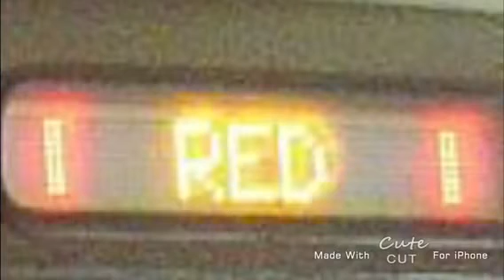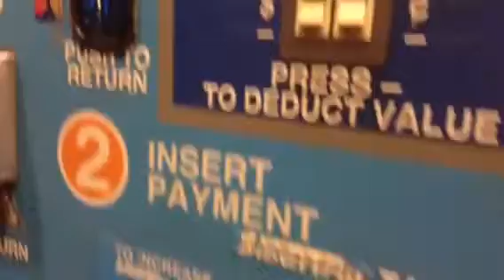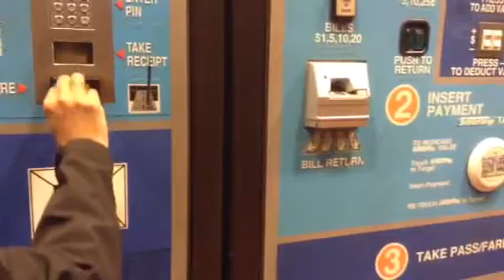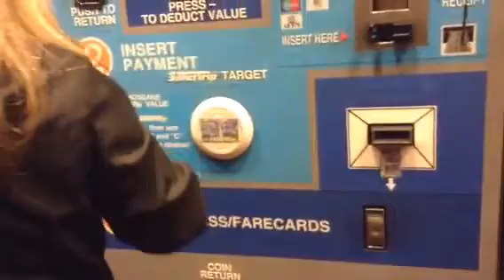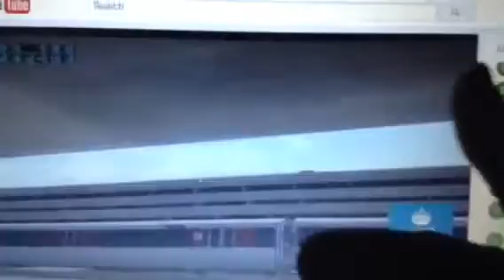A MOMENT OF SILENCE... | Ride to Gallery Place on Rehab Breda 2047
IT HAS LITERALLY BEEN 3 MONTHS SINCE I HAVEN'T UPLOADED!!!

So off we go again in a classic ride to Gallery Place Chinatown on Breda 2047. This car is literally super quiet when the HVAC turns off for a moment. That's why it's called a moment of silence!!! Sure had a fun time on it even though i got 6 hours of sleep on that day. Enjoy the crappy 240p first half and here are the trains.

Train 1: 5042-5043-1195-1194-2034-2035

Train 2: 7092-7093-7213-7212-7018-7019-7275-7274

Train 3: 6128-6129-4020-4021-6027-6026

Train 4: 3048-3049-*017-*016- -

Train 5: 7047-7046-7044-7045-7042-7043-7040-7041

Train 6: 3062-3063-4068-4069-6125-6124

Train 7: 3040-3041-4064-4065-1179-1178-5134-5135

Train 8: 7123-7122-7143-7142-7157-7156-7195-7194